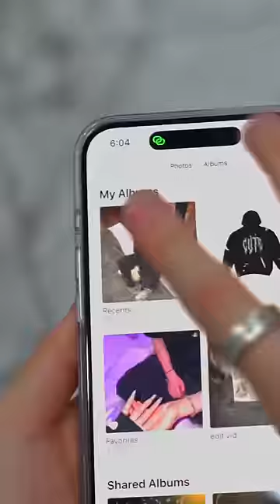Facemoji Matching Keyboard With @nevaaada